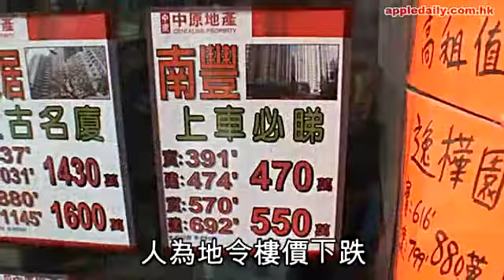樓價三年跌得最勁 年底再跌半成？